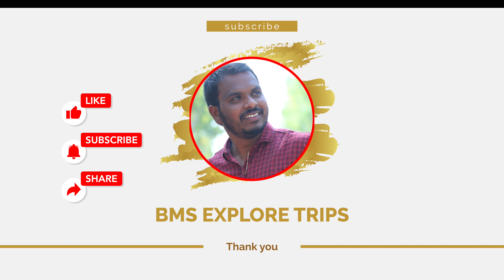Secunderabad Railway StationDrone View